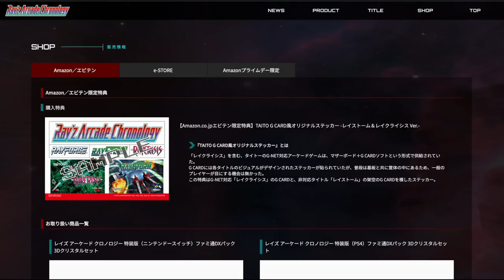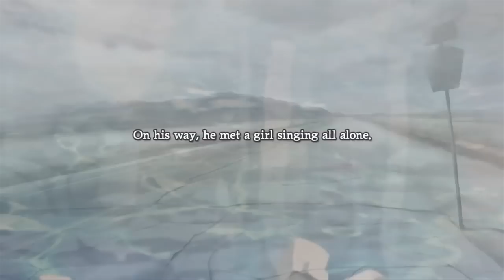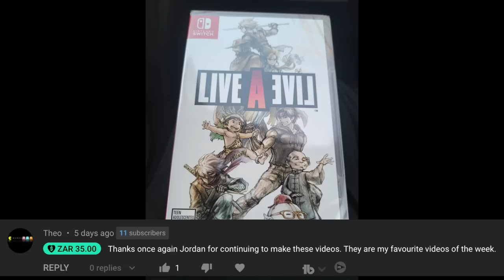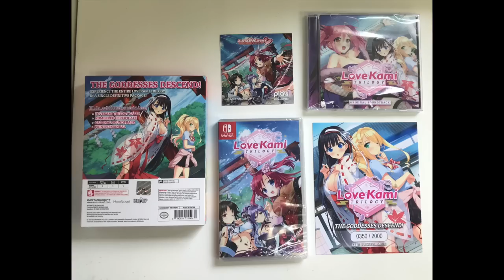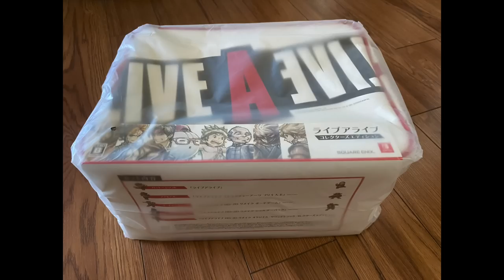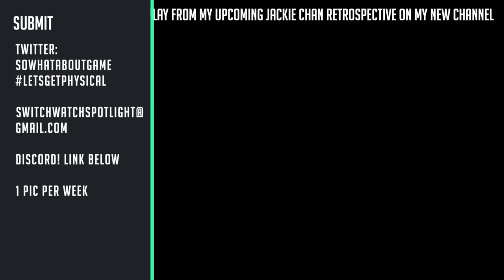12 NEW Switch Releases This Week! Absolute FILTH!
12 New Switch game physical releases this week! Pretty Girls! Webbed! Frogun! Everything a switch collector needs to know for their collection. Import links below to support us!

00:00 Intro
00:30 Pretty Girls Game Collection (EU)
01:40 The Quest for Excalibur: Puy du Fou (US)
02:06 Absolute Drift: Zen Edition (US)
02:40 Webbed (Super Rare Games)
03:48 Ooblets (Fan Gamer)
04:17 Ray'z Arcade Chronology
04:56 Good Pizza, Great Pizza (Limited Run)
05:41 Frogun (Limited Run)
07:30 Imports Roundup
07:49 Upcoming Imports Darq
08:13 Fuga Melodies of Steel 2
08:43 Dead by Daylight Sadako
09:08 Harmonia
09:31 Return to Shiranogasu Island
10:02 Raiden Double Pack
11:26 Community Spotlight